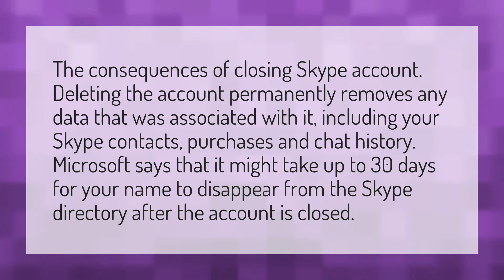What happens when I delete Skype account?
Delete Call History • What happens when I delete Skype account?